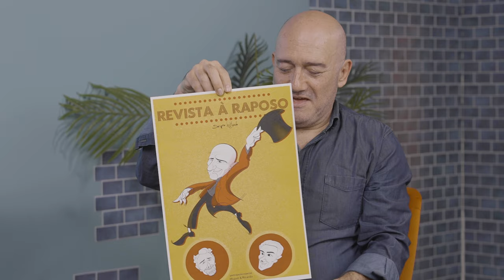S2 | EP. 3 | JOSÉ RAPOSO - quando são grandes o talento e o coração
José Raposo é experiência, talento e coração. Os palcos são a sua casa, mas são as histórias que devem ser guardadas para que não se esqueça a vida passada do teatro português.

Com o patrocínio da Moment - Eventos que Marcam os verdadeiros especialistas em eventos e ativação de marca.